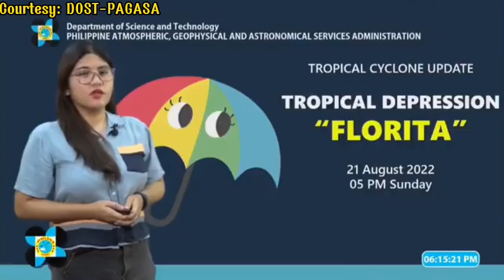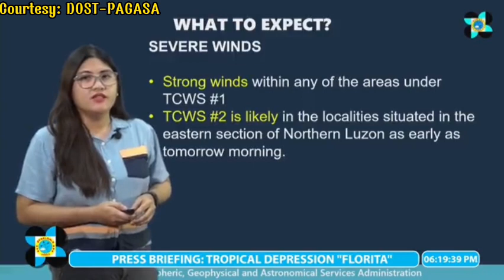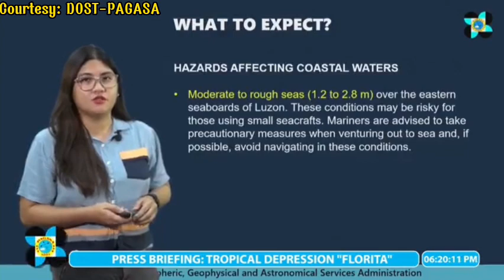ULAT PANAHON NGAYONG HAPON, AUGUST 21, 2022 | BAGYONG FLORITA LATEST UPDATE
Credits/Courtesy:
DOST-PAGASA

weather forecast
ulat panahon
temperatura bukas
weather update ng bayan
gemz channel
dost pag-asa weather report
dost pagasa
weather balita